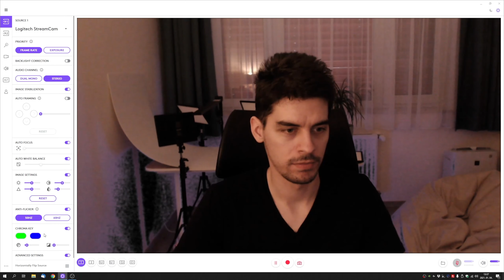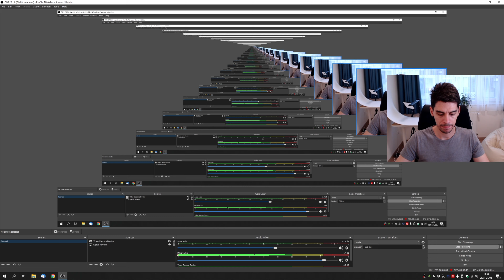Webkamerát keresel? Nézd meg ezt: LOGITECH STREAMCAM webkamera teszt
A Logitech a piacra dobott egy webkamerát mellyel elsősorban a streamereket célozza meg. Ez volna a Logitech Streamcam, egy jó webkamera, talán az egyik legjobb, de nem biztos, hogy ez a megfelelő választás ha streamelni szeretnél. Nem teljesen értem a Logitech marketingstratégiáját... Ellenben videóhívásra, Home office munkára tökéletes társad lesz!

Árban a gyengébb webkamerák és a komolyabb videokamerák között helyezkedik el, 2021 év elején kb. 55.000Ft áron vásárolható meg.

Tagek: webkamera, Logitech, Streamcam, teszt, review, streaming